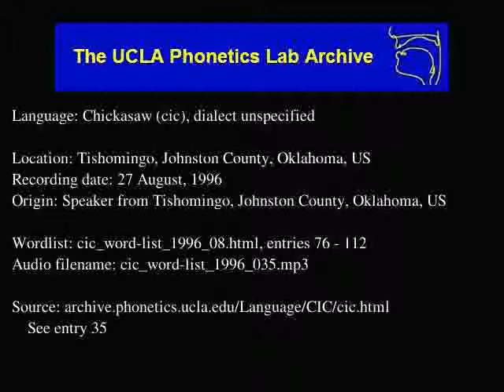Chickasaw audio: cic_word-list_1996_035